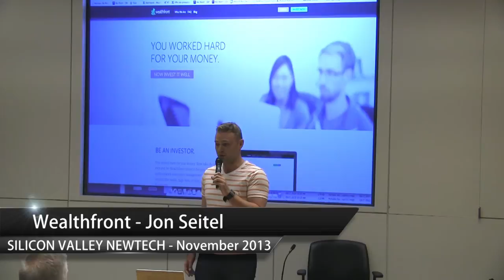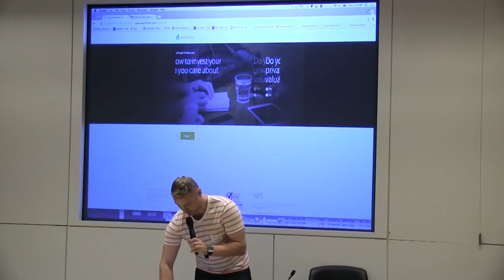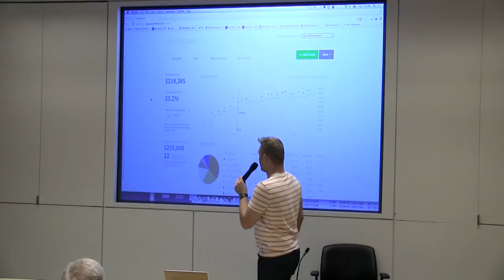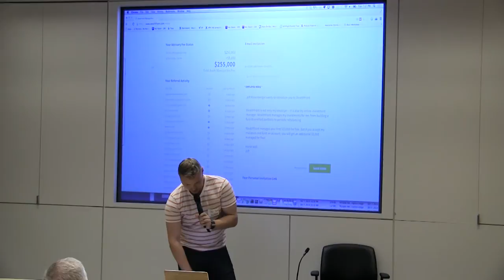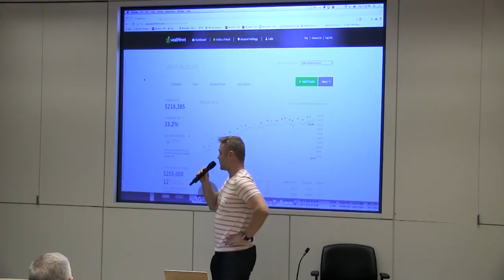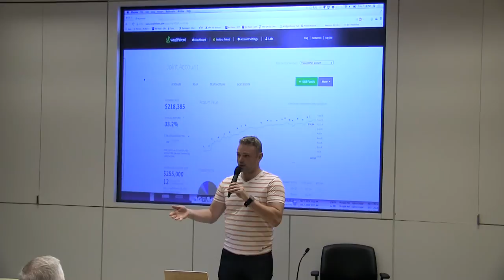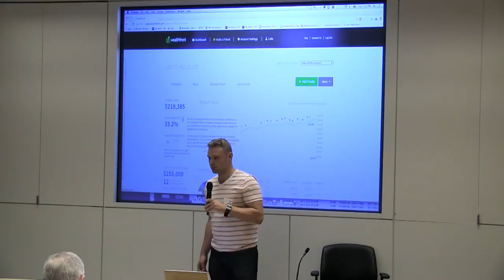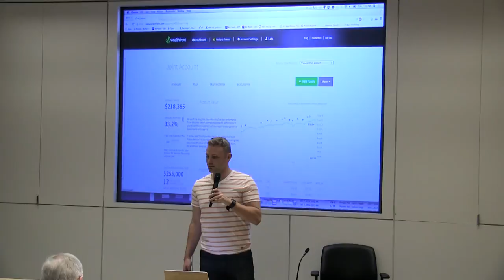Wealthfront - Startup Demo Pitch at SVNewTech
Wealthfront is an SEC-registered, software-based financial advisor. We combine world-class financial expertise and leading edge technology to provide sophisticated investment management at prices affordable for everyone.